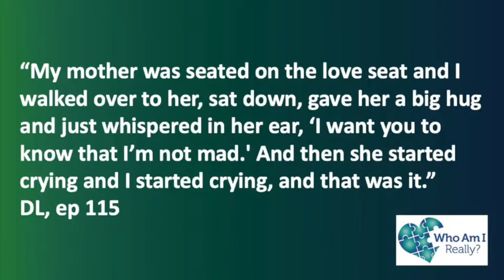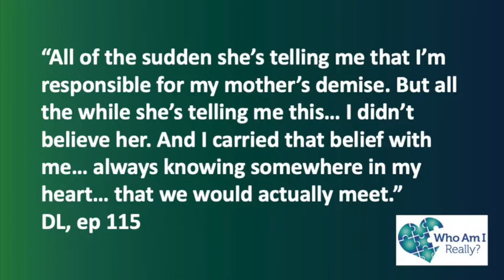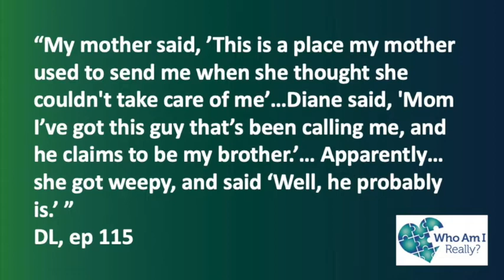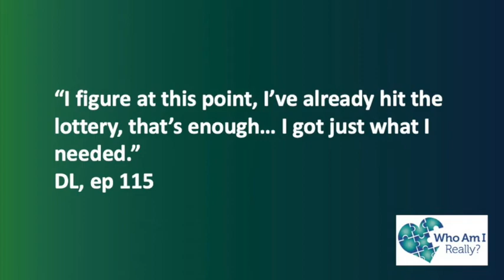115 - Shadows Of The Night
DL called me from Manhattan, New York. He talks about his youth in a home with a mother addicted to prescription medications who probably wasn’t fit to adopt. When he moved out at 18, he followed his natural talent to climb his way into the music industry. However his suspicion that his birth mother was alive, contrary to what he was told, never left him.

In reunion, DL’s birth mother nearly backed out of meeting him as the guilt of his relinquishment washed over her decades after her decision. Thankfully DL’s sister made sure their reunion, and his reunion with his sisters, did happen. This is DL’s journey.

*Who Am I Really - An Adoptee Memoir, by Damon Davis